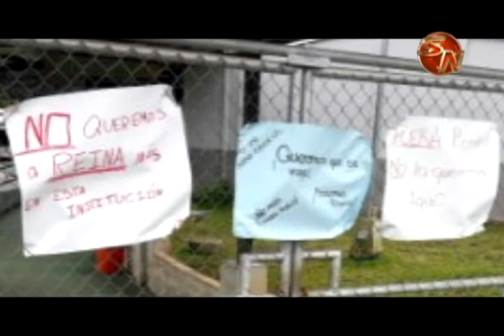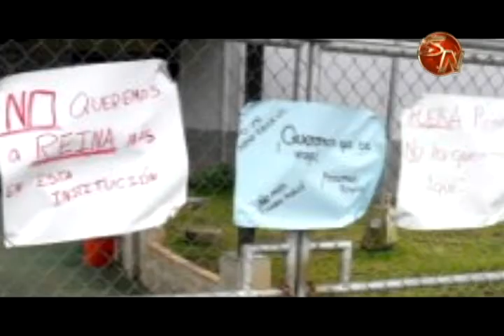Padres de familia protestaron contra una profesora en el Liceo de Santiago de San Pedro